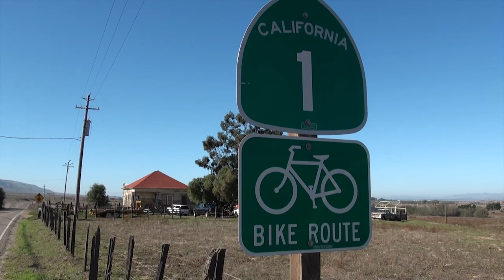The Ride For Red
for more details) A team of celebrity cyclists will complete the last leg of a month-long , 2,400-mile cycling tour to raise awareness of and support for the American Red Cross and Canadian Red Cross on Nov. 4, noon, at the Santa Monica Pier.

Team members — Miss Canada 2009, Shannon Lynn; U.S. Olympic bobsledders, Bill Schuffenhauer and Brock Kreitzburg; and Canadian Olympic bobsledder, Christina Smith began the "Ride for the Red" tour on Sept. 26 in Calgary, Canada, with the goal of raising $1 million for both American Red Cross and Canadian Red Cross disaster relief efforts.

Averaging 62 miles a day, the cyclists have stopped in eight cities — including Vancouver, Seattle, Portland and San Francisco — to speak to the public about assisting Red Cross efforts.

Actress Liz Rohm, Bridget, Marquardt (Bunny Bridget) Isaiah "Old Spice" Mustafa, Mark Paul Gosselaar and David Joiner are some of the celebrities who have committed to joining Shannon Lynn and the core team for the last leg of the ride.

An official thank-you celebration will take place on Nov. 6 at Back on the Beach restaurant, Santa Monica, 6 p.m. to 9 p.m.